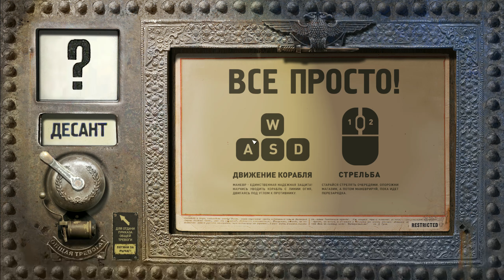a lot of explosions - 10x220mm, BOOOM))